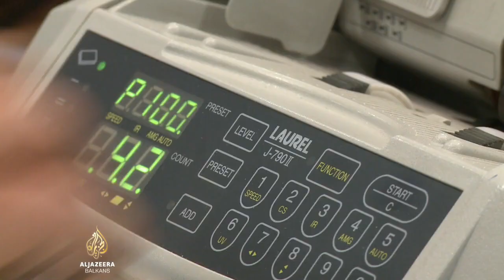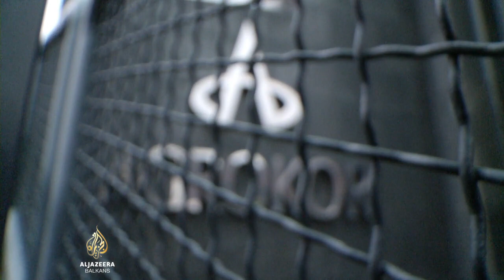Todorić zatražio aktivaciju 'lex Agrokora'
Ivica Todorić je objavio kako je pokrenuo aktivaciju Zakona o sistemski važnim kompanijama, takozvanog Leks Agrokor.

S obzirom na to da je zakon, koji je Sabor izglasao juče, već na snazi, Vlada treba da imenuje vanrednu upravu i povjerenika.

Oni u narednih 15 mjeseci moraju da stabilizuju poslovanje kompanije. U suprotnome, biće pokrenut stečaj.